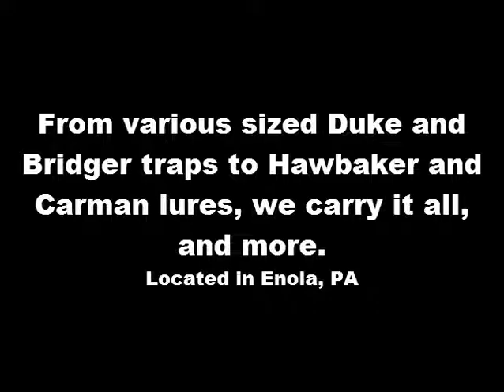Traps & Furs at Johnson's Furs - Serving the USA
Trapping accessories, a necessity for all trappers.  From skinning and fleshing tools, to buckets, cables, and tail strippers, Johnson’s Furs has what you need.  And if we don’t, we’ll make every effort to get it for you.  We also carry baits and lures, Duke and Bridger traps, fur and more.  We’re located in Enola, PA but serve the entire USA.